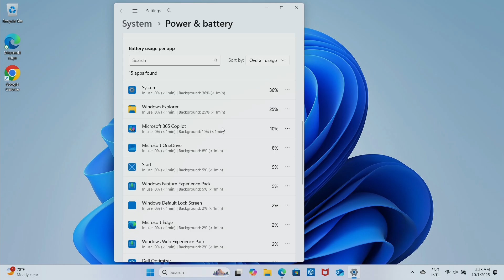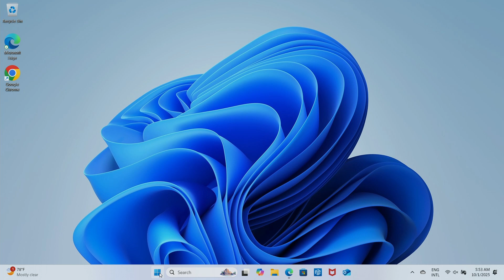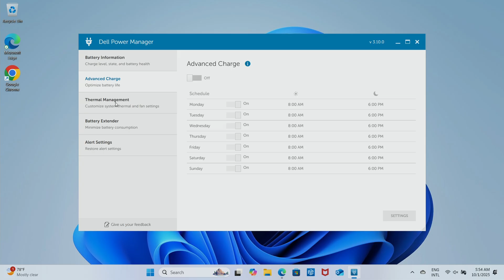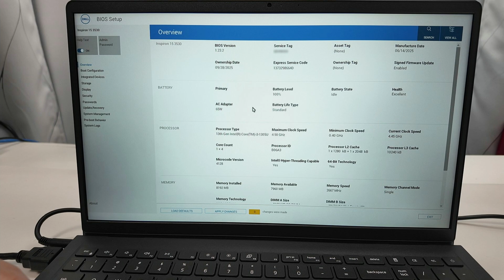Dell Laptop Battery Health Check - EASY STEPS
Dell Laptop Battery Health Check
Discover how to check Dell laptop battery health in minutes! In this quick tutorial, learn 3 simple ways to check battery health on Dell laptop – via Windows battery settings, the official Dell Power Manager app, and BIOS battery check. Perfect for troubleshooting Dell laptop battery issues, monitoring battery usage, and deciding if it's time for Dell battery replacement.

 We'll cover battery health status, battery percentage, battery life estimate, battery cycles, and more. Whether your Dell Inspiron, XPS, Latitude, or any model is showing low battery runtime or draining fast, this Dell battery test guide has you covered!

Struggling with Dell laptop battery not charging, battery health degraded, or low battery life on Dell laptop? Use Dell SupportAssist or PC Health Check app for deeper diagnostics. Get the Dell battery health report and extend your laptop battery lifespan with these pro tips. Download Dell Power Manager from the official site for free – essential for Dell battery maintenance!

If your battery health is poor or shows "Replace" in BIOS battery status, enter your Dell service tag on Dell.com for warranty check and genuine Dell battery options. Works on Windows 11 and older – no extra software needed for BIOS method!